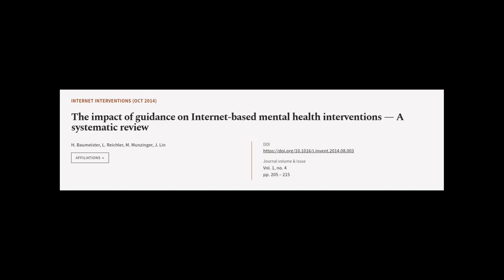The impact of guidance on Internet-based mental health interventions — A systematic r... | RTCL.TV